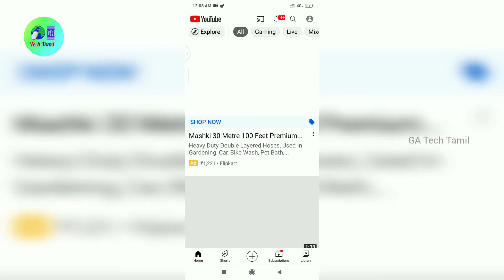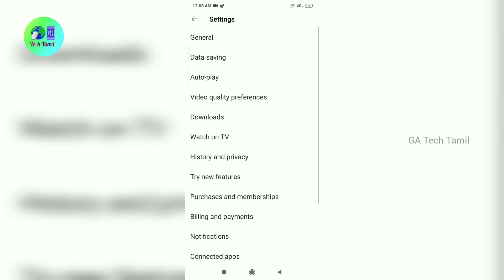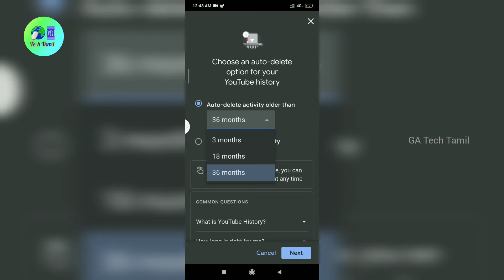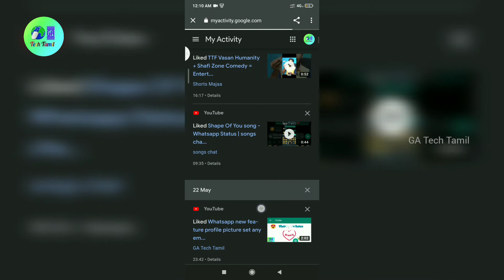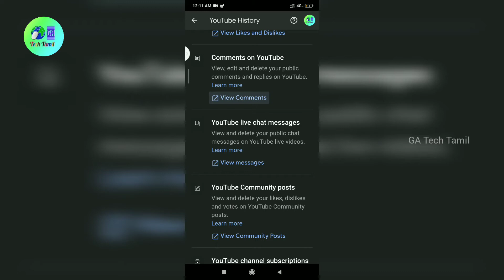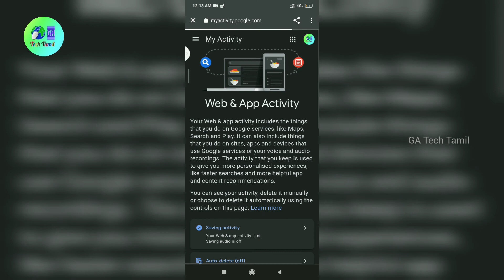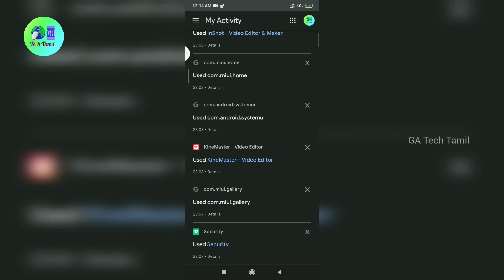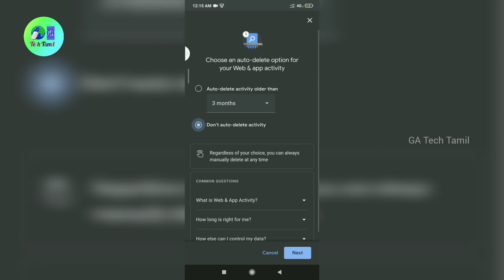YouTube hidden tips and tricks and my activities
YouTube most important tips and tricks hidden features and privacy settings activities.

Anything if in doubt please contact in telegram group.